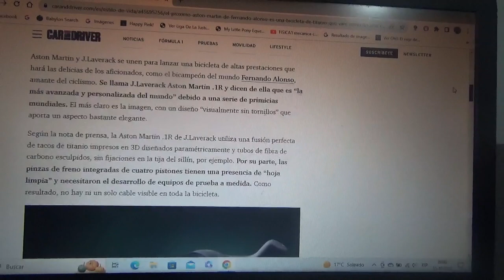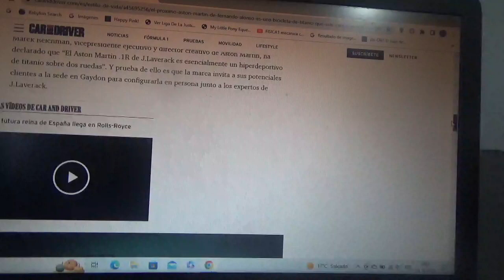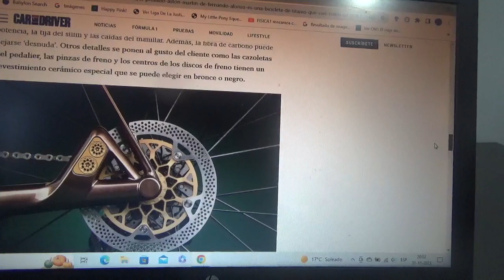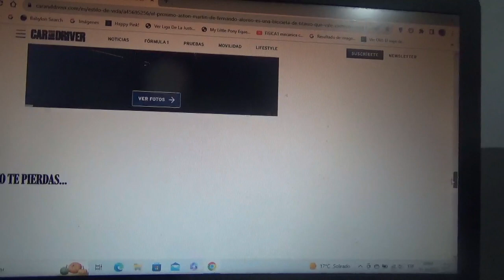Esta es una exclusiva bicicleta de titanio de Aston Martin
Con el propósito de concretar la compra se debe primero ir al cuartel general de Aston Martin en Gaydon Reino Unido